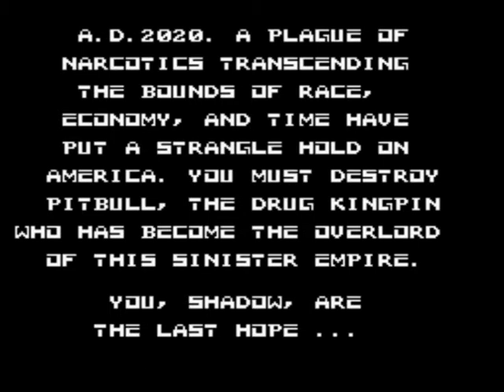Let's Play Raid 2020 part 7: Flying and cycling around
In this interesting episode we try to save Technopolis by killing everything we see in there and discover the shocking truth about Shadow's walking style.